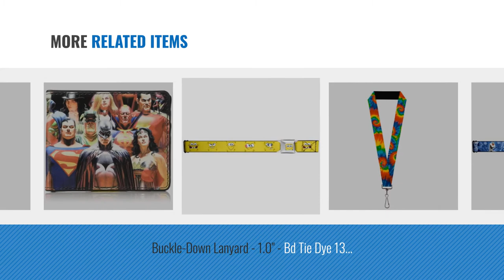Top 10 Buckle Down Toys [2018]: Buckle-Down Seatbelt Buckle Dog Collar - Lucky Gray - 1.5" Wide -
Black Friday / Cyber Monday Buckle-Down Seatbelt Buckle Dog Collar - Lucky Gray - 1.5" Wide - Fits 16-23" Neck - by Buckle Down

Black Friday / Cyber Monday Buckle-Down Fty-Bmeq Fidget Spinner, Glow by Buckle Down

Black Friday / Cyber Monday Buckle Down Lanyard - 1.0" - Slytherin Crest/Stripe5 Green/Gray Accessory, -Multi-Colored, by Buckle Down

Black Friday / Cyber Monday Good Luck Bear Poses Feeling Lucky!/shamrocks Seatbelt Belt by Buckle Down

Black Friday / Cyber Monday Buckle-Down Fty-Bmep Fidget Spinner, Yellow/Black by Buckle Down

Black Friday / Cyber Monday Buckle-Down Seatbelt Belt - Frozen Character Poses Blues - 1.5" Wide - 24-38 Inches in by Buckle Down

Black Friday / Cyber Monday Buckle-Down Lanyard - 1.0" - Bd Tie Dye 13 Accessory, -Multi, One Size by Buckle Down